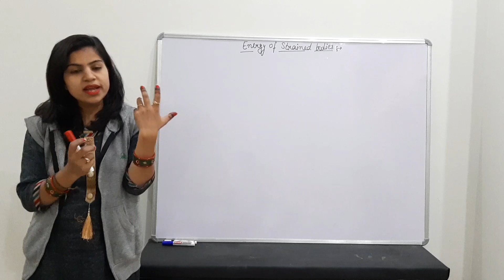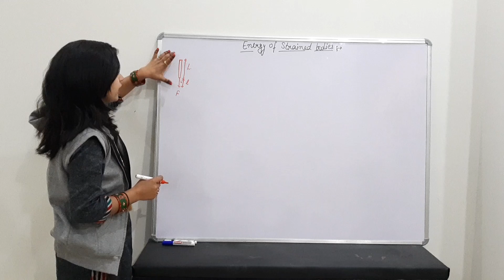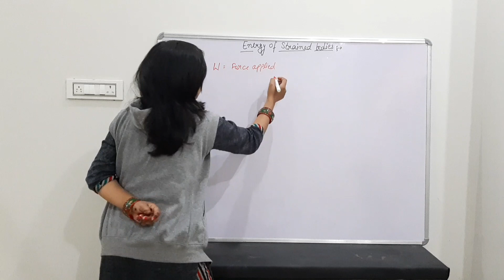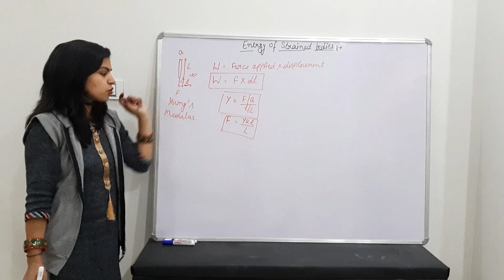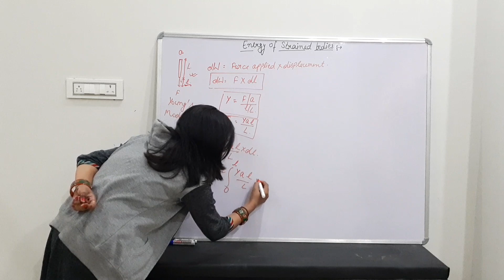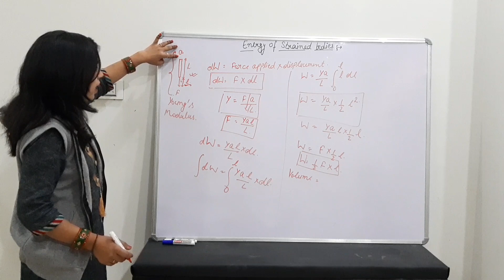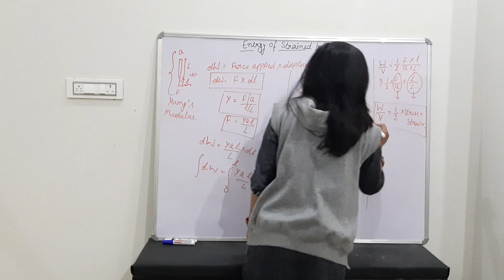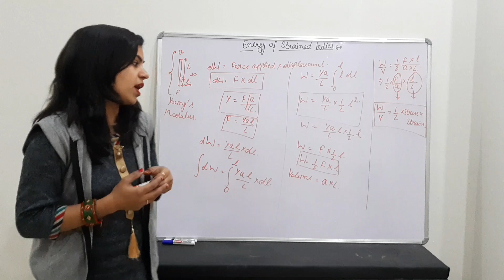Energy of Strained Body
In this video we will learn to calculate energy of strained body.